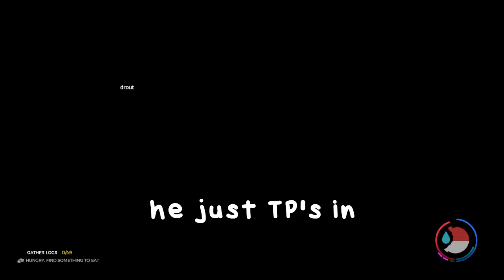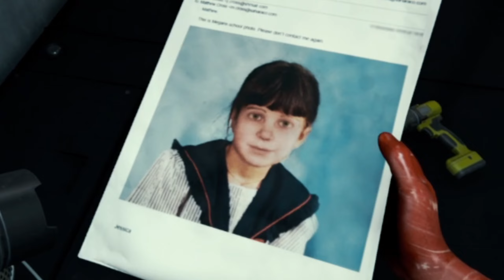The End of The Forest... | Alternate Ending, Boss Fight, Cut scenes and More!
The End of The Forest. We finally beat it, took us 24 in game days to beat it and it was so worth it. One of the best indie games out there. And we are definitely playing the sequel when it comes out.